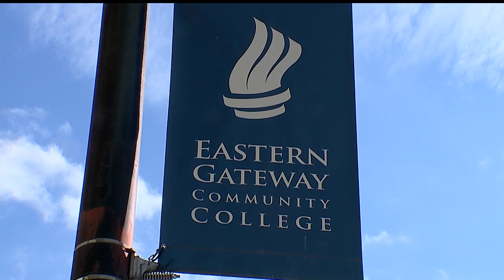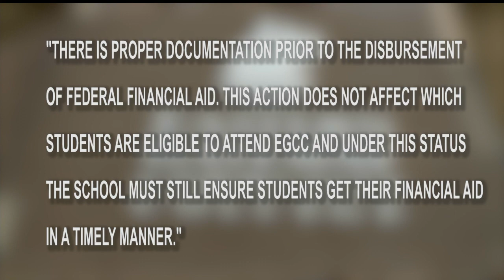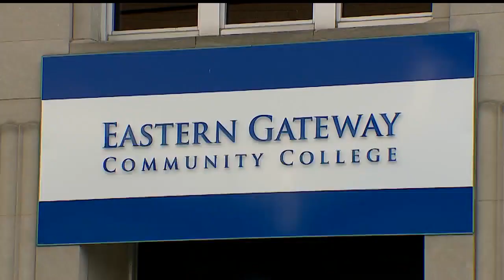Eastern Gateway Community College given new sanction by DOE, suspends free college program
Eastern Gateway Community College has suspended its Free College Benefit Program after violating the rules of the program. Recently, they have been given a new sanction by the Department of Education.